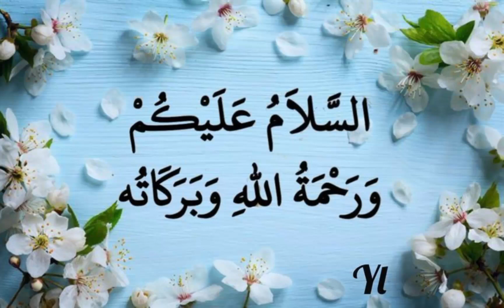قبر میں فرشتوں کا سوال man rabba tera Rab Kaun mandiron ka tera din kya hai#islamicvideo